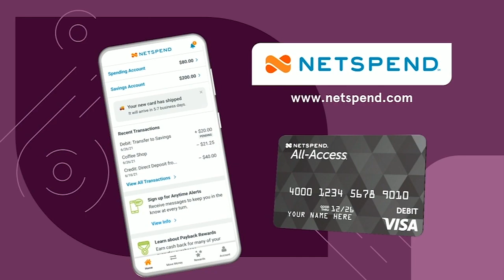Good News: Alabama Woman Created Center for Underprivileged Teen Girls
Natalie Wynn talks about her work with her organization Flourish, helping underprivileged teen girls.